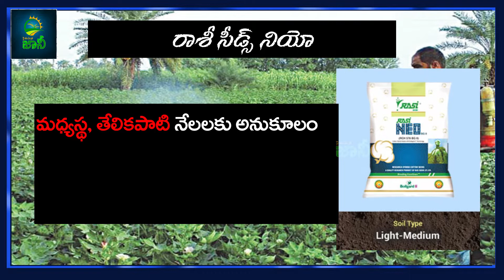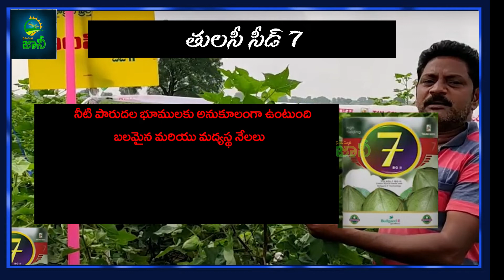Best Cotton Seeds | Cotton Seeds Best Quality | Cotton Seeds Variety Telugu